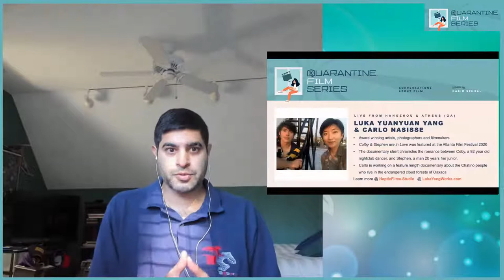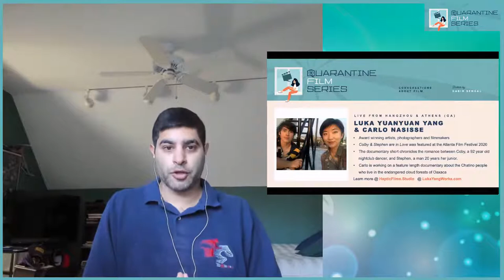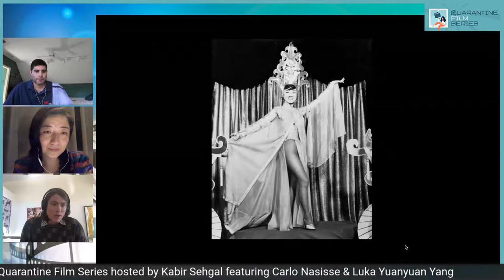Quarantine Film Series: Luka Yuanyuan Yang & Carlo Nasisse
I host a QuarantineFilmSeries with Luka Yuanyuan Yang & Carlo Nasisse, directors of "Colby & Stephen are in Love." Coby, a 93 year old retired Chinatown nightclub performer, and Stephen, an artist twenty years her junior, find unlikely love, despite dissimilarities in culture and age. JOIN US! 🔥🎬🎥😀🙏🏾